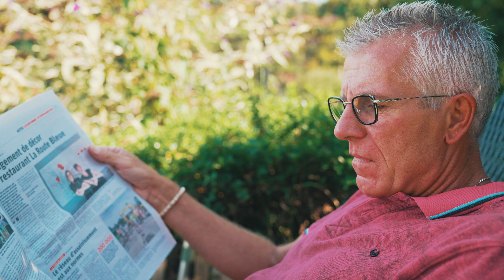Promotion de la boutique d'un opticien passionné "Du Jamais Vu"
Du Jamais Vu a désormais toutes les clés pour assurer une bonne image de son magasin et élargir sa clientèle !